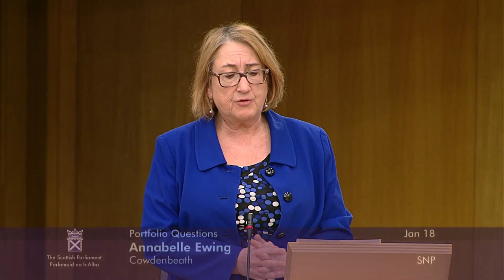Portfolio Questions - 18 January 2023